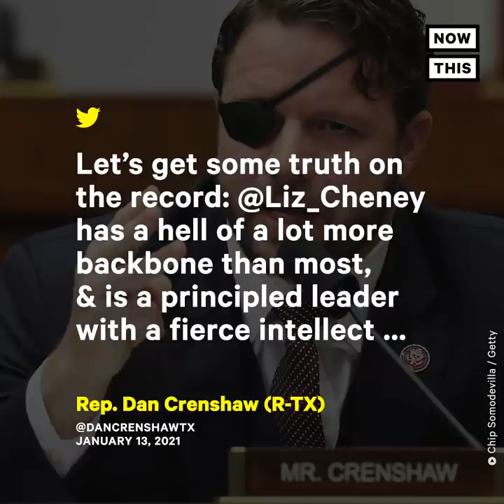Cheney Stands by Trump Impeachment Vote Despite Backlash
‘We’ve got to make sure this never happens again’ — Rep. Liz Cheney explains why she still stands by her vote to impeach Trump despite backlash from her Republican colleagues.